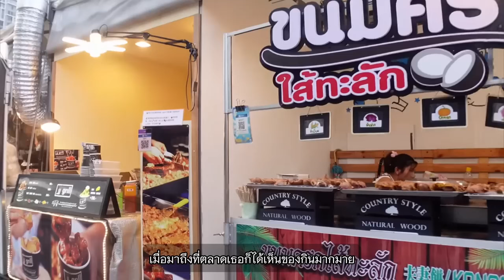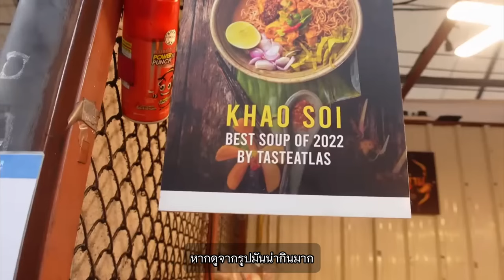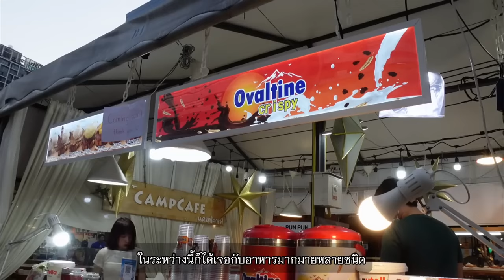สาวฝรั่งลองกินอาหารไทยครั้งแรก ไม่คิดว่าคนไทยจะกินของแบบนี้